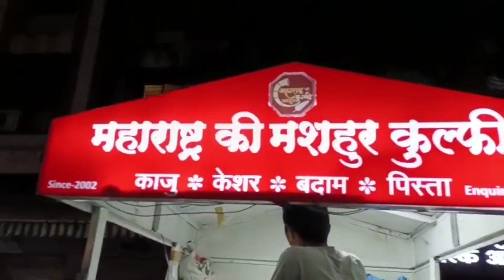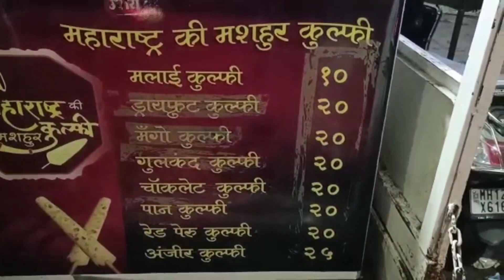Maharashtra ki Mashur Kulfi only for Rs 10/- | Delicious Kulfi famous in Kothrud Pune